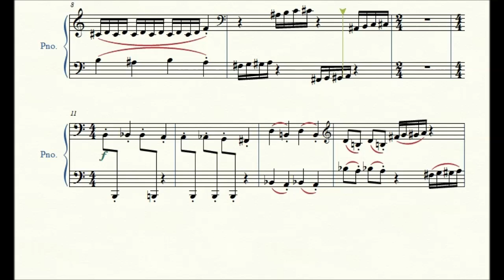Crocodile Teeth - Nancy Telfer - Piano Repertoire 2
Crocodile Teeth by composer Nancy Telfer (1950 -        )